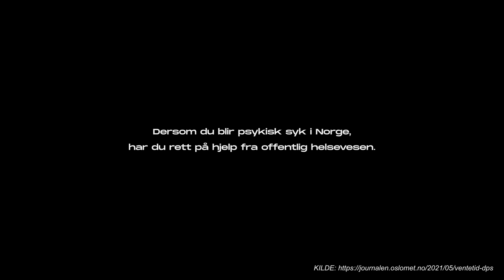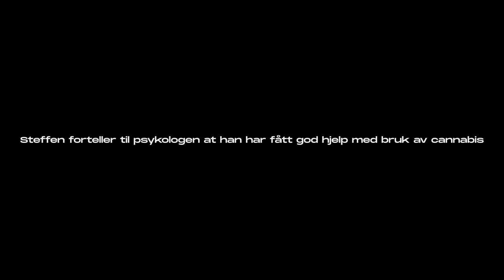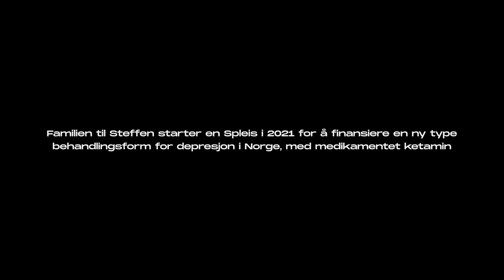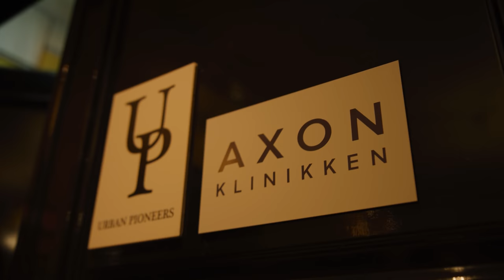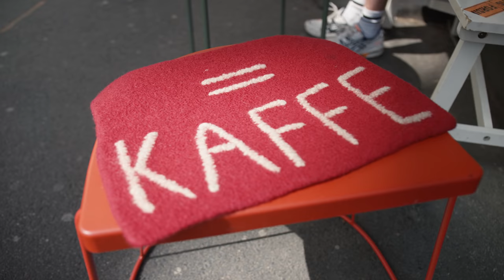RUS & PSYKISK HELSE 💊 UBESTEMT EPISODE 2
I andre episode av "Ubestemt" prøver Arham, Marit og Hersi å bli kloke på hva rusreformen egentlig er, om rusmidler kan brukes til behandling, hva politikerne mener om rus/straff, og hva de selv tenker disse alle disse tingene.

I løpet av fire timer skal de tre forsøke å koble sin kampsaker opp mot politikken ved hjelp av research, intervjuer og refleksjon. Blir de noe klokere på hvem de skal stemme på ved å bruke masse tid på å gjøre et dypdykk ned i sine hjertesaker, og hjelper det noe å få muligheten til å snakke direkte med politikerne? Det får du svar på i løpet av fire episoder av vår "Ubestemt"-serie frem mot valgdagen mandag 13. september.

Serien er produsert av @brusjanfilm

Denne videoen er laget med støtte fra Valgdirektoratet.

Takk til:
Even Skyrud
Jon F. Olsen
Lowan Stewart
Jørgen Bramness
Anders Leinebø
Steffen Hansen
Abid Raja
Audun Lysbakken
Kamzy Guanaratnam
Lan Marie Berg
Himanshu Gulati
Torbjørn Røe Isaksen